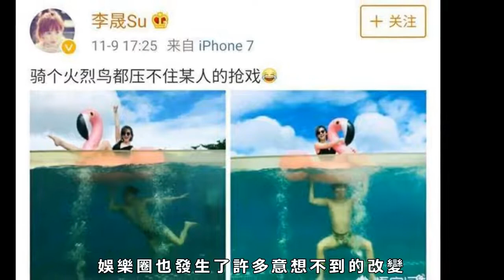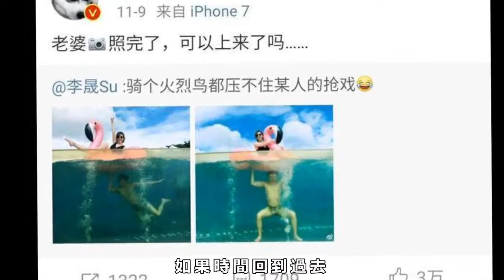娛樂圈有哪些明星成為夫妻讓你覺得不可思議，完全想不到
當初的祝英台竟然和馬文才在一起了！你們考慮過梁山伯的感受嗎？

《梁山伯與祝英台》出過好幾版，但最喜歡的還是梁小冰和羅志祥那一版，小豬認真演戲的時候，也是很深情很帥氣的嘛，倆人站一起真的郎才女貌。

看出來了嗎？那時候就流行公主切了，果然現在都是當初他們玩剩下的，哈哈~梁小冰年輕時候真的好漂亮呀。

劇中倆人從同窗慢慢被對方吸引，愛上了對方。可是中間卻出現了居心叵測的馬文才，騙取大家的信任，一步一步接近祝英台。這一幕真的童年陰影~

特別是馬文才的眼神，真的好可怕~

劇中陳嘉輝扮演的馬文才是個大反派，但劇外，他卻和梁小冰在一起了，花絮都透露著一股戀愛的酸臭味。

而後倆人結婚，在一起了。外表倆人還是很登對的，哈哈哈~

這麼多年過去了，仍然恩愛如初，話說梁小冰保養的很不錯喲，就是陳嘉輝髮際線……不管怎麼說，幸福就好啦。

2 張衛健和張茜

張衛健創造了很多的經典作品，不用說大家也都知道啦！什麼機靈小不懂、方世玉、小魚兒等等，年輕時候的顏值簡直要吹爆~這就是傳說中的眼睛裡有星星吧。

大家對張茜印象最深的角色估計就是仙劍一痴情的彩蝶了。溫柔體貼、默默付出，最後為了相公而死。賺足了我的眼淚喲~

倆人的定情作是《陳夢吉傳奇》，但是大眾對他倆相對熟悉的作品是《小寶與康熙》，張衛健扮演韋小寶，張茜扮演沐劍屏。

順帶說一句，這部電視劇也很良心，看著很歡樂呀~裡面的大牌挺多喲，朱茵和舒淇、林心如都在裡面。

張茜接受採訪時，張衛健滿滿的愛意真的都要溢出螢幕了。

結婚時候透露出的幸福，真的羨煞旁人呀~！

現在也依然幸福，恩愛低調。

3 喬振宇和王倩一

倆人在《老有所依》中因戲生情，從劇里走到了劇外。

作為天涯四美之一，喬振宇的顏值可不是蓋的，但是這麼多年來一直低調做人，認真演戲，也沒傳出過什麼緋聞。如今還有了可愛的孩子~

4 李晟和李佳航

曾經的小燕子和爾康走在了一起，那五阿哥和紫薇怎麼辦呢？哈哈哈

等他們在一起的消息傳出來之後，再看這張電視劇里的截圖，似乎明白點什麼了……畫風不一樣呀。

倆人在娛樂圈雖然名氣不大，但是人品口碑一直不錯，倆人的沙雕日常也是很搞笑。

之前還借公費談戀愛，《新婚公寓》或許可以了解一下，又歡樂又甜蜜。這對明星夫妻也是很真實的~

84評論

娛菌主夢九 娛樂領域創作者03-01 17:28

941贊

踩

第一對是八竿子打不著夫婦，去年因為導師陣容而大火了《演員的誕生》，也是在那個時候小周才知道了周一圍是朱丹的丈夫，他們兩個是夫妻真的讓人意想不到，一個演員，一個主持人，看似沒什麼關係，可是萬萬沒想到他們竟然是夫妻。從來沒聽過他們有什麼緋聞，也沒見過兩個人在一起有什麼互動，連狗仔都沒發現，可見他們平時是有多麼的低調。

第二對是王雨和王媛可，王雨聽名字不太耳熟，但是乍一看有點像王凱，是內地的男演員，說實話，好像沒什麼人氣作品。但是王媛可大家應該就比較熟悉，因為出演《延禧攻略》中的心機純妃被大家關注，與王雨結婚之後生了一對可愛的雙胞胎寶寶

內容未完結，請點擊「第2頁」繼續瀏覽。